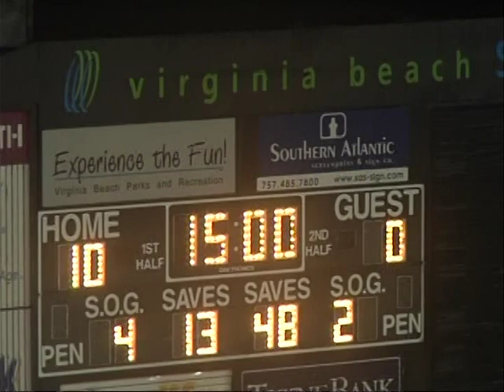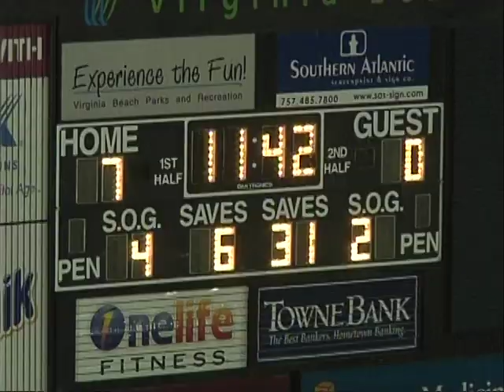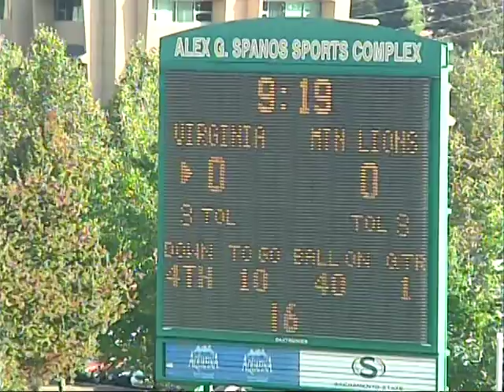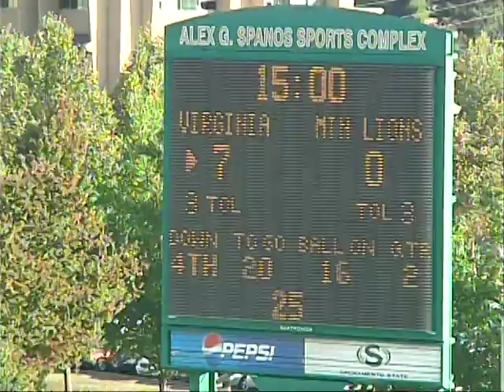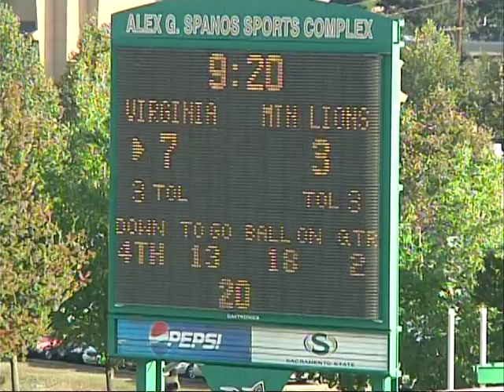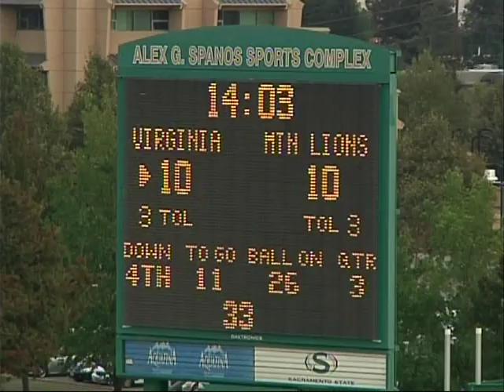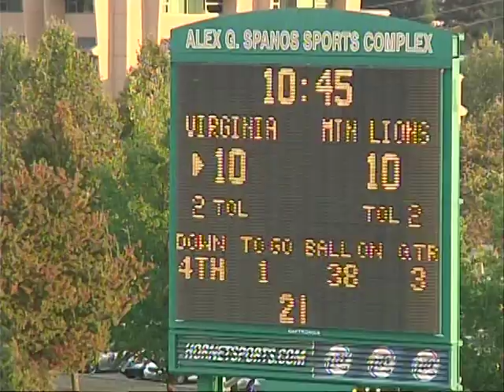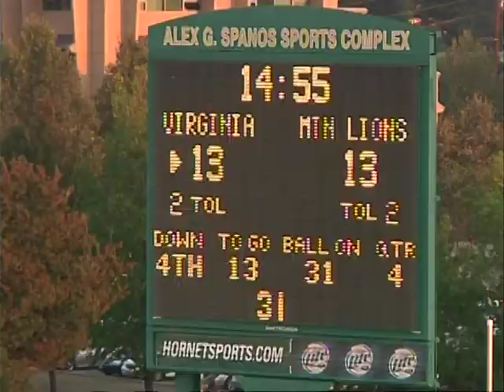Ryan Senser Long Snapper UFL Virginia Destroyers Long Snaps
Ryan Senser-Long Snapper
Virginia Destroyers
6'3" 242 lbs.
7/21/84
Ohio University

PRO CAREER: Long-snapping specialist will play his second UFL season this fall in Virginia... Served as the Florida Tuskers' long snapper for all eight regular-season games and the UFL Championship Game in 2010... Boasts NFL off-season or practice squad experience with the New Orleans Saints (2008) and Seattle Seahawks (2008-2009).

COLLEGE: Began his college career at Arizona State in 2003 before transferring to Ohio... After sitting out the 2004 season due to NCAA transfer rules, he played in 11 games as the long-snapper in 2005 and added 4 special teams tackles...Played in 14 games in 2006 and helped the Bobcats to the Mid-American Conference East crown... Also helped his school reach the MAC Championship Game and secure an appearance in the 2007 GMAC Bowl... Served as the school's long snapper in all 12 games of the 2007 campaign.

PERSONAL: Played tight end at St. Francis DeSales High School... Missed his senior season due to a knee injury... Caught 30 passes for 400 yards and 2 touchdowns as a junior, helping his school reach the 2001 Division III state final.